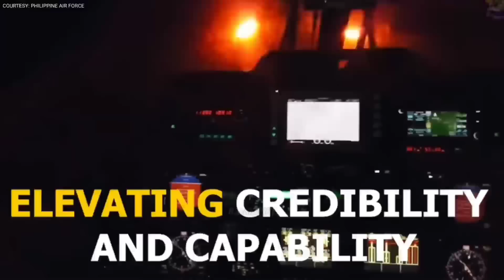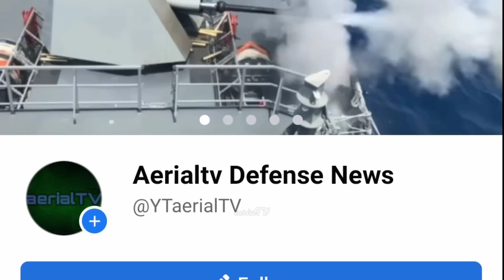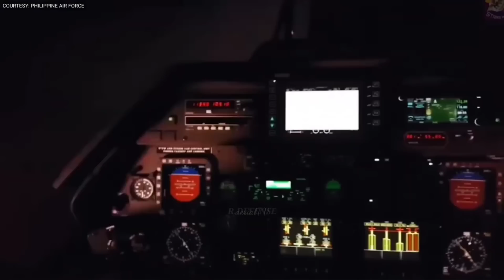ito ang mga bagong kagamitan ng HUKBONG SANDTAHAN na ipaparada sa anibersaryo ng AFP!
SOURCE;
PHOTO & VIDEO;